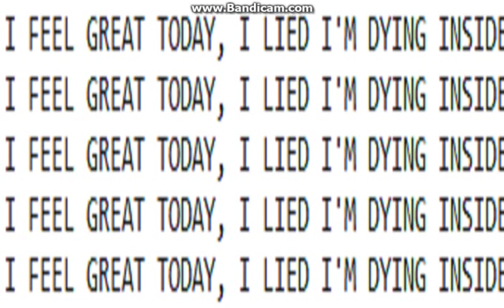AnimalJam | SOMEONE BULLIED ME NO JOKE!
IN THIS SOMEWHAT UNPLANNED VIDEO I TALK ABOUT HOW I WAS BULLIED 30 MINUTES AGO.. WELL ABOUT 30 MINUTES HIS USERNAME IS 27V WATCH THIS VIDEO IF U WANNA KNOW HOW I WAS BULLIED AND ALMOST SCAMMED BY HIM!
btw dont ask about the music in this video bc it was playing while i was recording.. the music was not planned to be used.